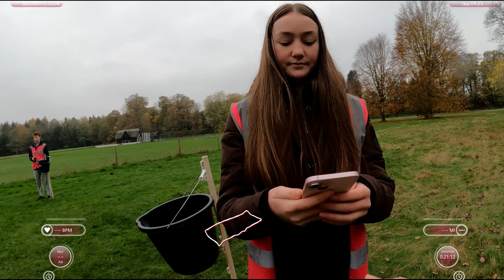250th parkrun at Clumber Park on 09/11/24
Saturday the 9th November, running the Clumber Park parkrun
250th parkrun and 161st at Clumber

Cold start to the morning, but conditions were fine for running, largely dry underfoot.
Had a good quick start and then tried to hold on. I largely managed to maintain a steady pace, but lost a few seconds each time going up the hill at the end of each lap. Happy to get sub20 again, especially for the 250th parkrun.

Official finishing time of 19:54
14th placed finisher out of 435 and 2nd in the 45-49 age group

Equipment used
Camera : Gopro Hero 10 Black
Watch : Garmin Forerunner 645
Trainers : New Balance 880 v13

00:00 Start and Mile 1
06:20 Mile 2
12:37 Mile 3
19:21nd of mile 3 to the finish line
20:00 Finish funnel